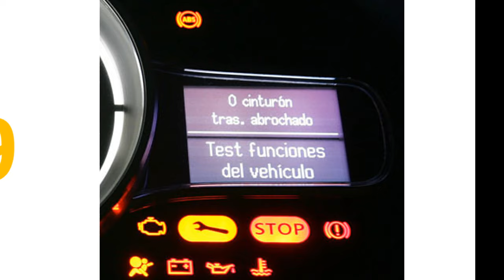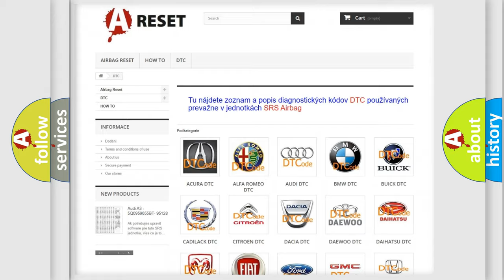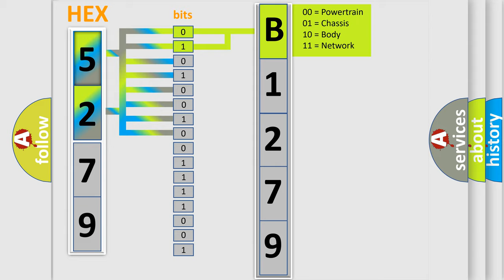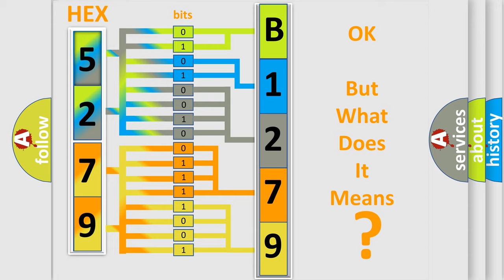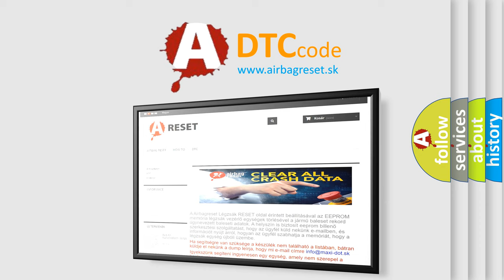DTC Chevrolet B1279-01 Short Explanation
Contents:
0:21 Basic DTC analysis according to OBD2 protocol standard.
1:48 Insight into programming
2:58 A diagnostically understandable description of the Diagnostic Trouble Code
3:05 Basic error definition

Make:
Chevrolet
Code:
B1279 01
Definition:
Intelligent Alternator Module Circuit
Description:
The Smart Alternator is reporting an internal circuit fault to the Powertrain Control Module over the LIN BUS.
Cause:
Alternator
Failure Type: